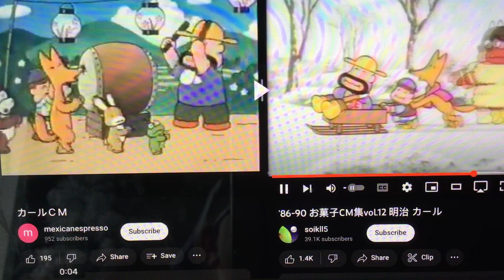September 4, 2023